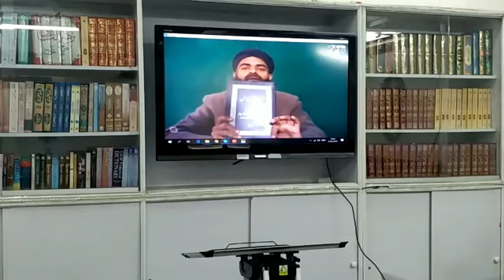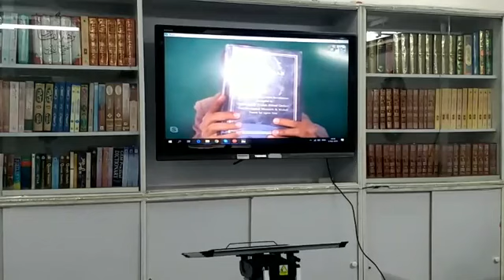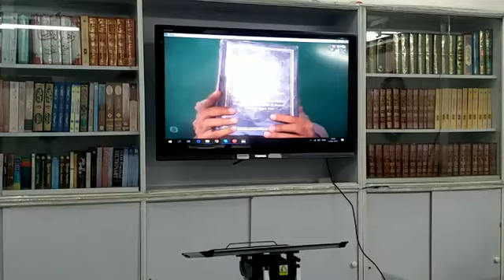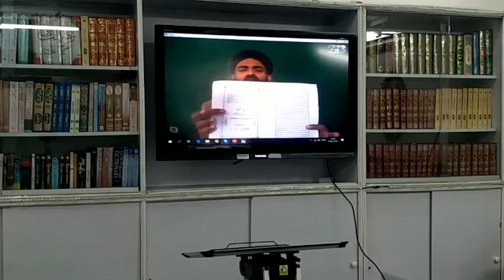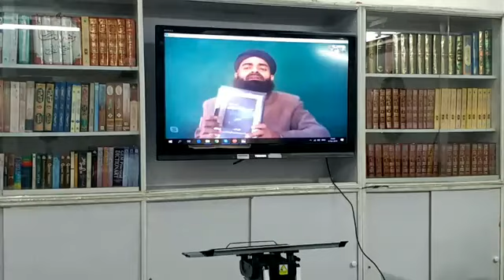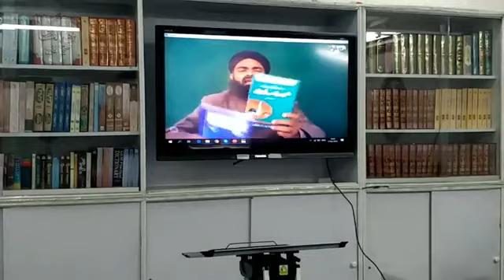اجتماع ذکر و نعت بسلسلہ تحفظ عقیدہ ختم نبوت | ہانگ کانگ ختم نبوت کانفرنس